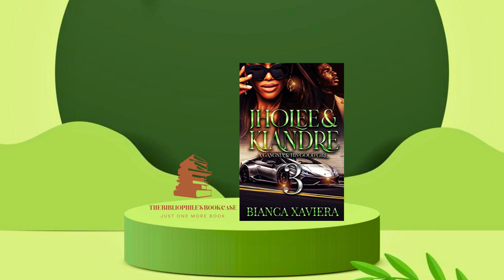S1 E5 | The Bibliophile's Bookcase | Jholee & Kiandre 3 | Bianca Xaviera | Erica The Bibliophile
From his good girl to his hood girl…

The kindhearted and naïve Jholee is no more. After years of being told to stand up for herself, Jholee finally takes action, defending her family in the worst way possible. What Jholee doesn’t realize is that by taking the initiative to put herself and her family first, her mental health could suffer. While no one is the wiser, TK works to make sure the woman in his life doesn’t give up the very essence that makes her his good girl.

Good people deserve second chances.

After Chey tried to ruin his relationship with Jholee, TK is determined to prove to Jholee that he’s worth marrying. However, words are nothing without action behind them, and TK has to protect his relationship with Jholee by cutting off the women in his life who want nothing more than to see them apart. Time is running out, decisions have to be made, and in the end, TK has to figure out if giving up his old life will be enough to start a new one with Jholee.

Drama, secrets, and murders are happening at every turn for the Marshall and Kincaid families. Secrets that would break the strongest family foundations are revealed. Take one last ride with Jholee as she learns to find herself, and Kiandre, as he learns how to be the man that Jholee wants and needs.